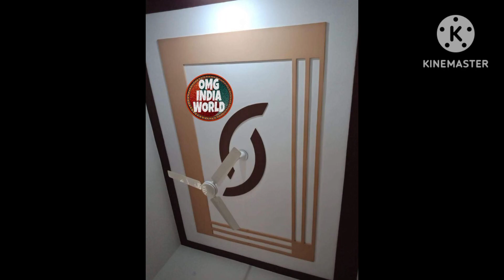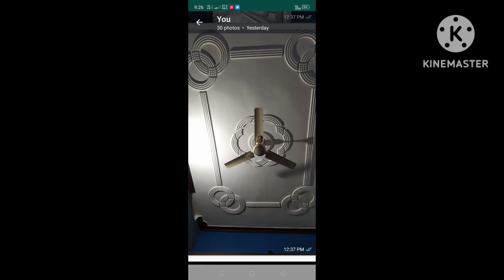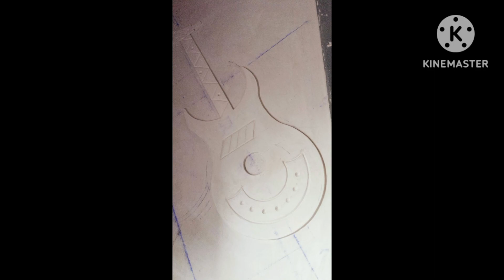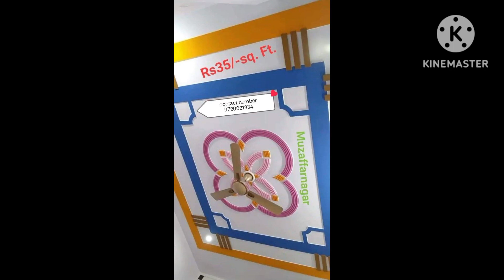plus minus pop design|प्लस माइनस पीओपी डिजाइन फोटो |Satish Kumar pop master !🏠💯👌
माइनस प्लस पीओपी डिजाइन फोटो

POP design
pop design photo room

POP design simple

POP design for room

POP design colour

POP design for hall

plus minus pop design ke new photo
plus minus pop design photo
new plus minus pop design image